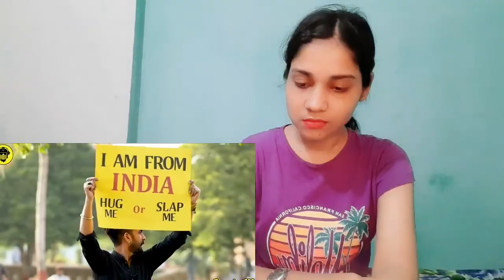I’m Indian, Hug or Slap _ (Social Experiment) | saima pirzada reaction